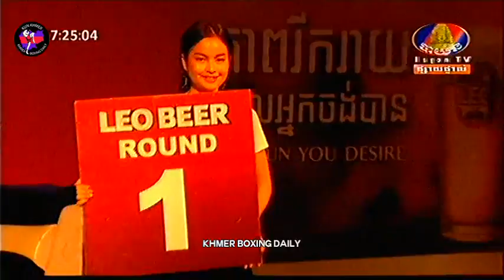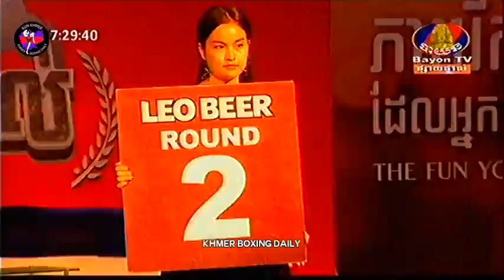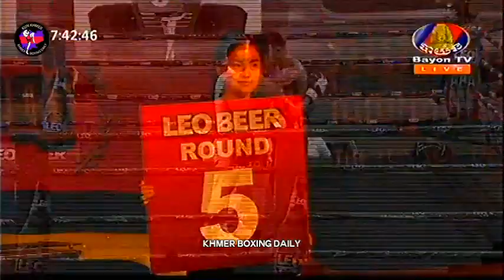Khmer Boxing, Vong Noy Vs Arundeth, Thai, Bayon Boxing, 11 March 2018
Read:​ Vong Noy
Blue: Arundeth
Location:​ Bayon Stadium